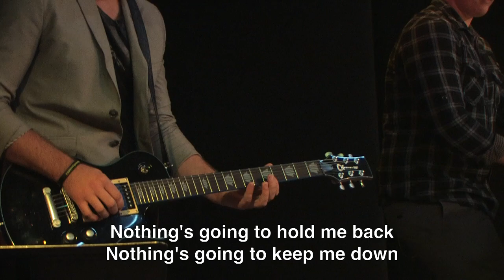We are Free - Hungry Generation Worship